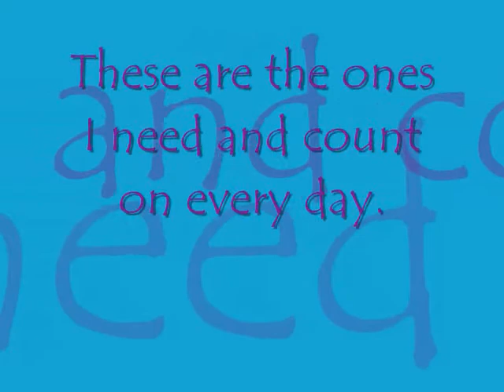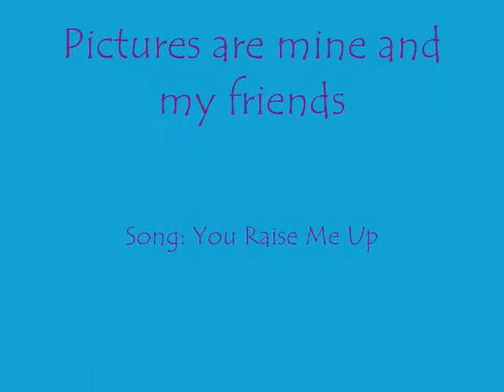A Tribute To My Friends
These are the people I love and this is my way of showing my love for them.